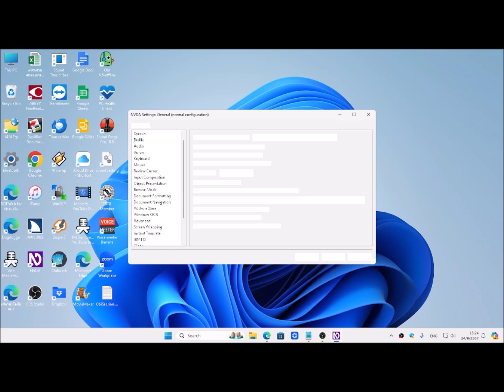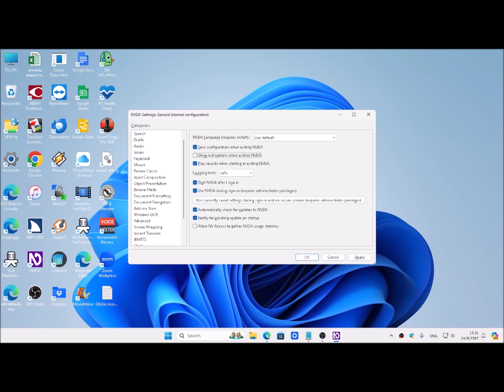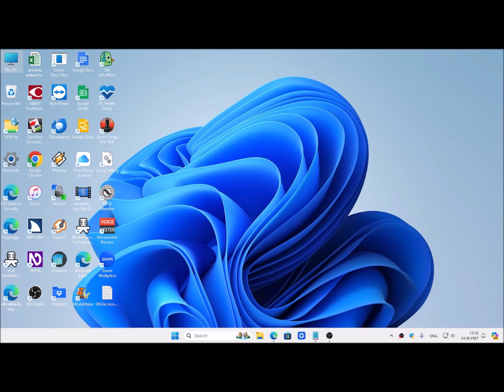Restart NVDA แบบไม่มีส่วนเสริม ต้องทำอย่างไร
หลายท่านได้ NVDA ตัวพกพามาจากเพื่อน แล้วในนั้นจะมีส่วนเสริมมากมาย ซึ่งการ Restart NVDA แบบไม่มีส่วนเสริม ก็อาจช่วยตรวจสอบถึงปัญหาที่พบของ NVDA ตัวนั้นได้ว่าเป็นที่ส่วนเสริมหรือที่ NVDA เองมาเรียนรู้วิธีการไปด้วยกันกับบริการหมอคอม